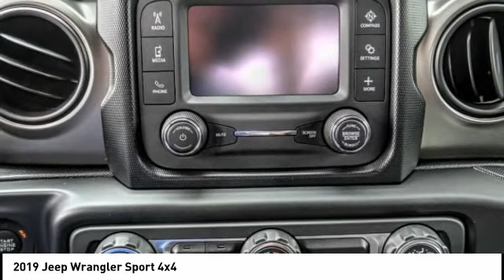2019 Jeep Wrangler MONTEREY PARK ROSEMEAD EL MONTE MONTEBELLO LOS ANGELES C4984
2019 Jeep Wrangler Sport 4x4

1100 W Main St.

BRAVO CHRYSLER DODGE JEEP RAM OF ALHAMBRA, PROUDLY SERVING LOS ANGELES, SAN GABRIEL VALLEY, MONTEREY PARK, EL MONTE, AND SURROUNDING CALIFORNIA LOCATIONS. THIS FIRECRACKER RED 2019 Jeep WRANGLER IS EQUIPPED WITH A 3.6L V6 24V VVT, MANUAL TRANSMISSION, AND RECEIVES AN ESTIMATED 17 City/25 Hwy MPG. CONTACT BRAVO CHRYSLER DODGE JEEP RAM OF ALHAMBRA TO SCHEDULE A TEST DRIVE AND TAKE THIS 2019 Jeep WRANGLER HOME TODAY, OR VISIT OUR SHOWROOM CONVENIENTLY LOCATED AT 1100 W. MAIN STREET ALHAMBRA, CA 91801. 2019 Jeep WRANGLER Sport 4x4 2D Sport Utility 3.6L V6 24V VVT 4WD 6-Speed Manual Factory MSRP: $30,285 Bravo Chrysler Dodge Jeep RAM dealership is a new kind of dealership, where we put our customers ?? needs first. We are located in Alhambra, CA, just miles east from the Downtown Los Angeles area. Our dealership has been proudly serving the Los Angeles area and the San Gabriel Valley community under our new ownership as of June 6, 2017. When coming into contact with our dealership, you will receive personalized attention from all of our employees. We are a honest and transparent dealership that is willing to reach a fair deal with you! We always maintain an up-to-date inventory of nearly 400 units, with a wide selection of new and certified pre-owned Chrysler, Dodge, Jeep, and Ram vehicles and other pre-owned vehicles of other makes and models for you to choose from. When shopping for a new vehicle you will get assigned a professional Product Specialist to help you complete your purchase. Our Service Department does not fall behind, we have on-hand knowledgeable Service Advisor ??s that offer multi-lingual service in English, Spanish, and Mandarin Chinese. Prices do not include government fees and taxes, any finance charges, any dealer document processing charge, any electronic filing charge, and any emission testing charge. Prices of vehicles on this website do not necessarily include accessories that may have been installed on any of our vehicles at the dealership. Advertised selling price does NOT apply to leases. Here at Alhambra Chrysler Dodge Jeep Ram, we will work with you on getting the most value for your current vehicle trade in, no matter the condition it is in, and get you into the new or pre-owned vehicle you want! While every reasonable effort is made to ensure the accuracy of this information, we are not responsible for any errors or omissions contained in the description f Stock #: C4984 | VIN: 1C4GJXAG9KW536882 | 2019 Jeep WRANGLER UT Bravo Chrysler Dodge Jeep Ram